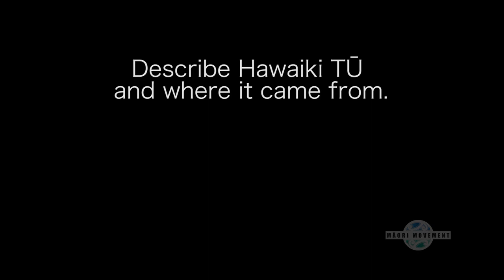Describe Hawaiki Tū and where it came from.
Māori Movement is a unique health and wellbeing programme that brings together the traditional training of warriors (both male and female) into a modern interpretation.  We base our fitness and movement system around the knowledge of Atua (Māori Gods) to inspire the approach to each movement sequence.

Presenters - Beez Ngarino Te Waati
Assisted by - Edmund Eramiha, Sophie Williams
Programme Creation - Beez Ngarino Te Waati, Kura Te Ua
Maurakau Expert - Tukiterangi Curtis
Production Manager - Tweedie Waititi
Producer - Bradley Walker
Director - Julia Leonard
Web Series Funding - Te Māngai Pāho